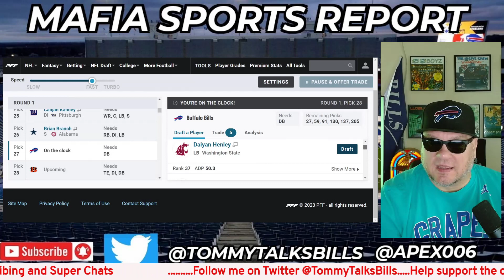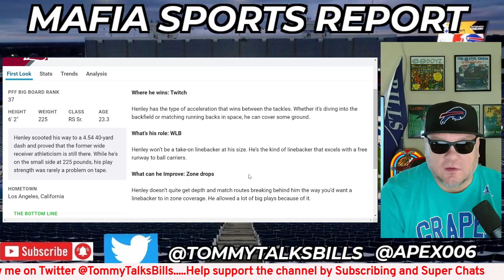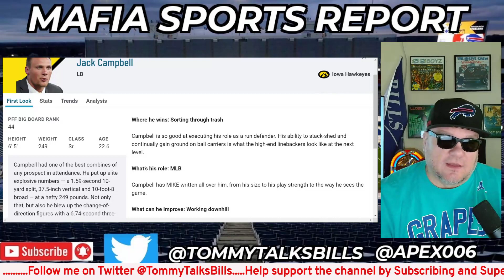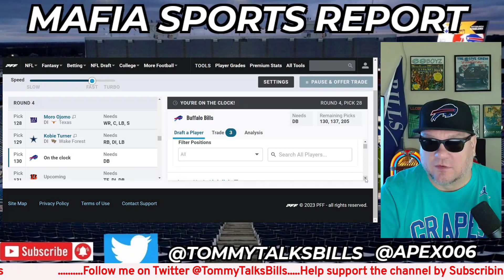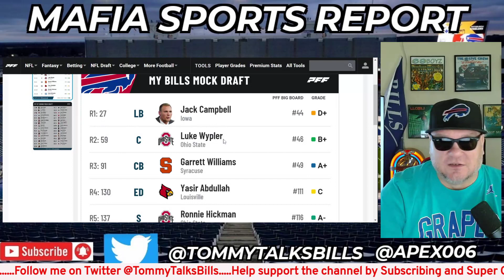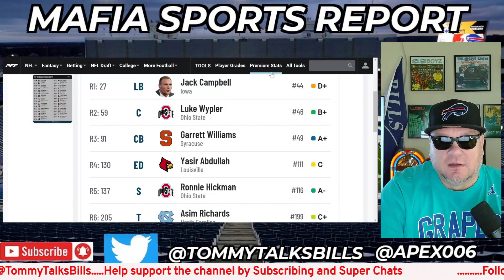Buffalo Bills - 2023 Mock Draft - Tommy Draft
Mafia Sports Report will be doing mock drafts leading up to the 2023 NFL draft. Tommy & Mikey will have there own mock drafts so you can compare and grade.